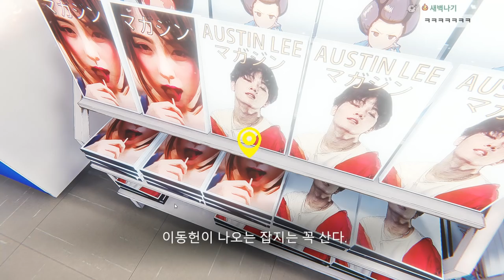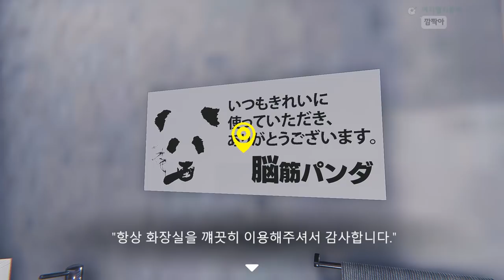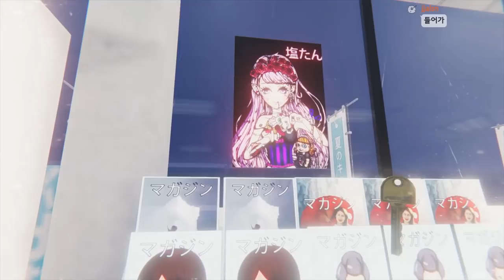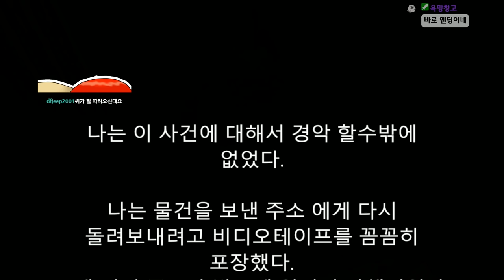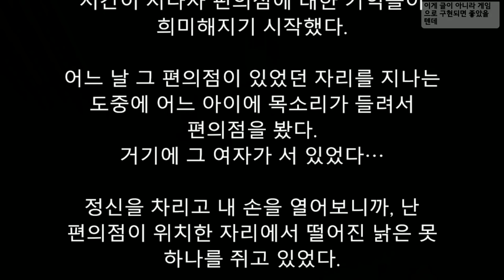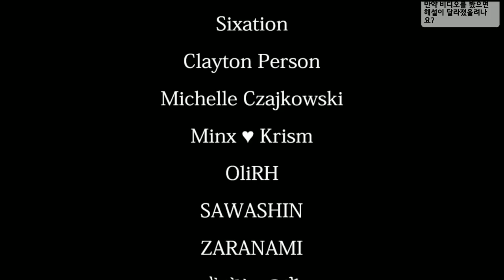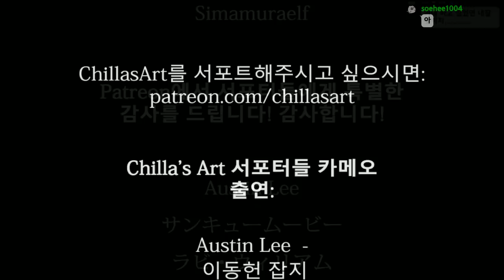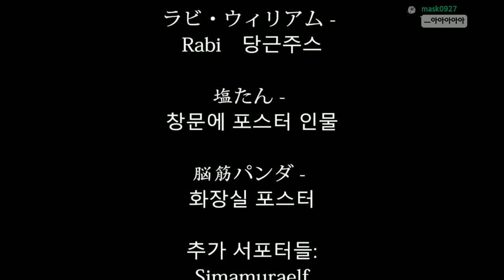편의점 야간알바 괴담 (공포게임)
가격: 3300원